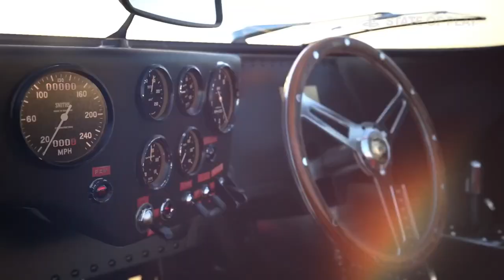5 NOVIDADES INCRÍVEIS de Gran Turismo 7!